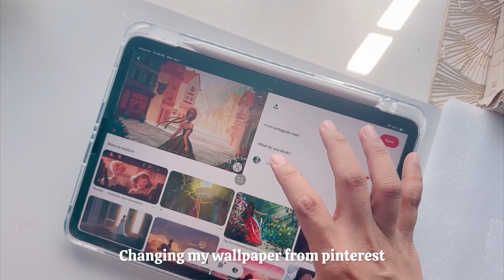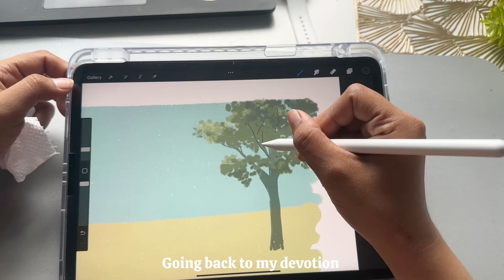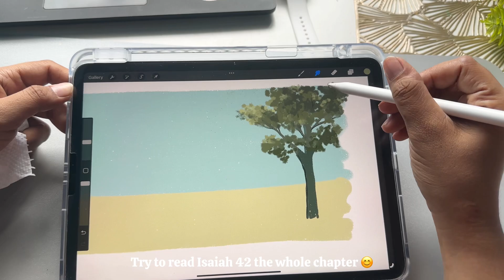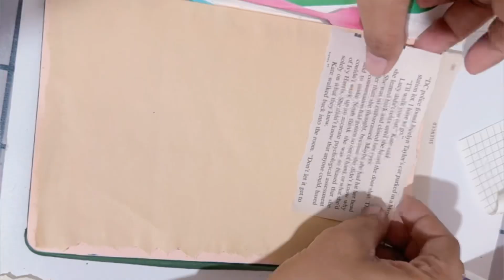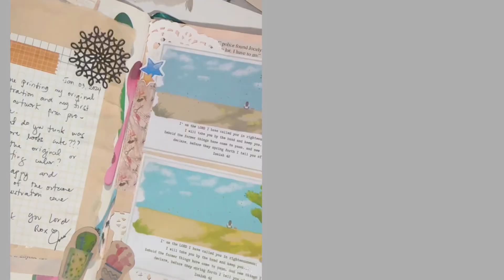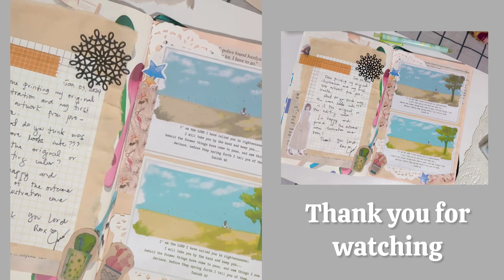Art vlog: Procreate and Journaling 📖🌼